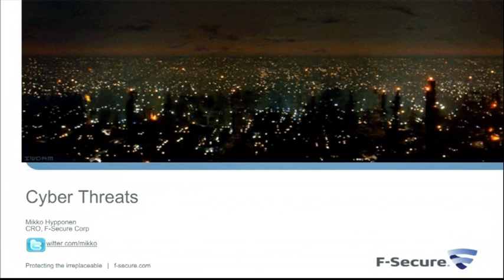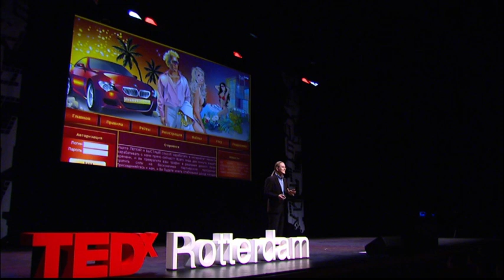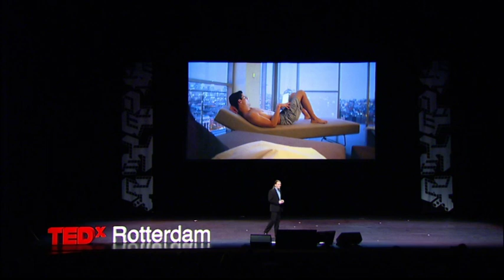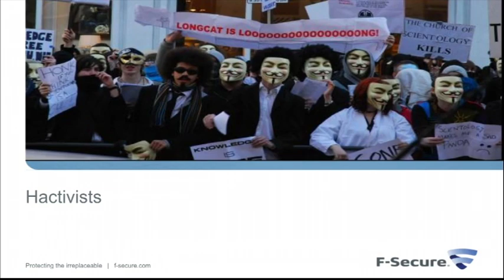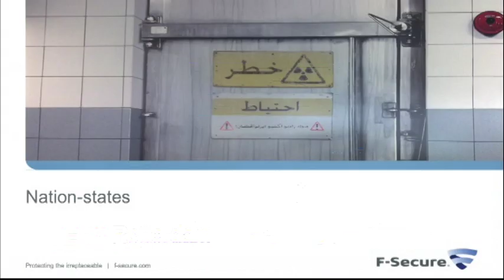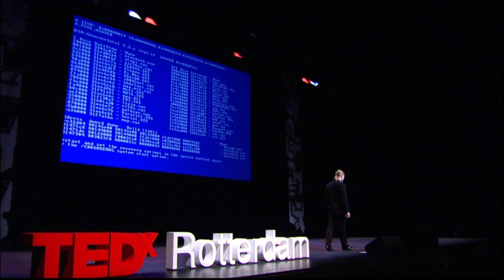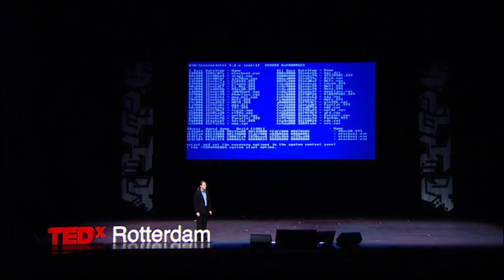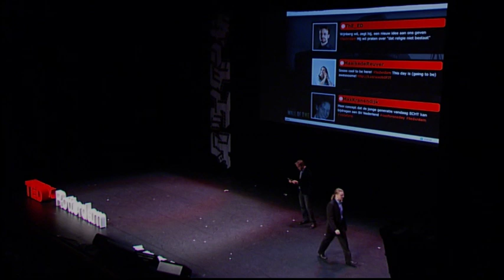TEDxRotterdam - Mikko Hypponen - safe internet will lead the future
MIKKO HYPPONEN - safe internet will lead the future
Mikko Hypponen is Chief Research Officer of F-Secure, a company specialized in computer security issues. But that's not all. Hypponen is more than just a cyber crime expert helping firms and governments to protect their soft- and hardware. He leads the way in defending the worldís networks from malicious software and cyber crime.
Hypponen fights for cyber crime being dealt with just as seriously and universally as crime in the streets. He still believes a safe internet can lead the future. Thatís why he assists law enforcement in the USA, Europe and Asia on cybercrime cases and advises governments on cyber crime.